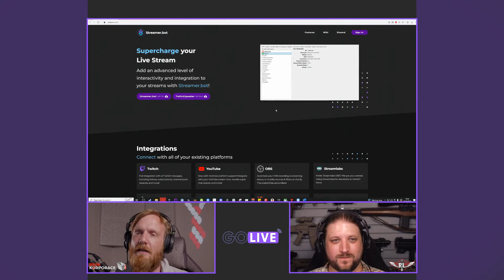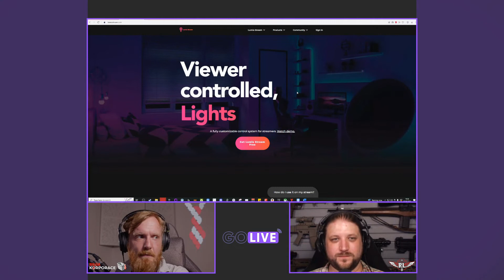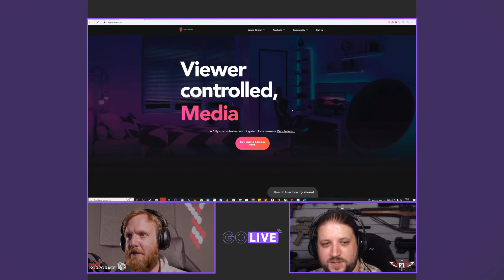GoLive | Streamer mimo stream | E03 - část 2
Téma: Jak vylepšovat formu
• Jde o to zkusit něco nového. Něčím překvapit. Lidé vidí péči. A ta zaujme. První dojem je, že to streamer myslí vážně.
• Existuje spousta youtube návodů na základní věci. A pak pokročilejší.
• Interaktivita je cesta.
• Software a programy, jak to mají ostatní streameři, alerty apod.

Třetí epizoda vidcastu GoLive, ve kterém rozebíráme streamování od A po Z. Chceme se bavit bez obalu, upřímně. Vidcast by mohl být zajímavý pro nové streamery a diváky, aby viděli za oponu. Demytizovat, že je to easy práce.

Videoprodukce:    Tomáš B. Zvelebil